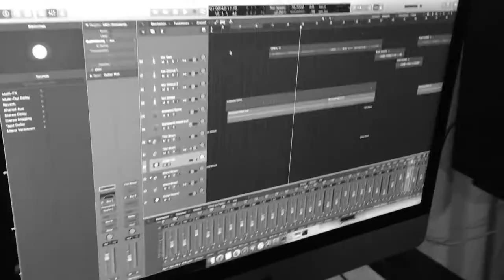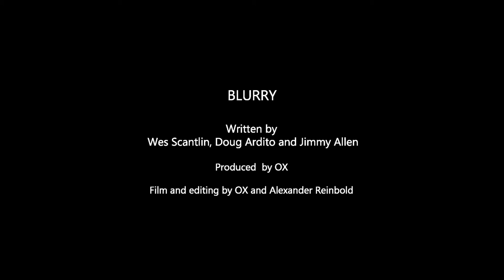OX - Blurry [Puddle Of Mudd Cover]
Song and Lyrics by Wes Scantlin, Doug Ardito & Jimmy Allen
© Flawless Records & Geffen Records 2001

Our Full Band version of "Blurry" by Puddle Of Mudd

This video was the result of an instagram voting.

Filmed and produced by OX & Alexander Reinbold